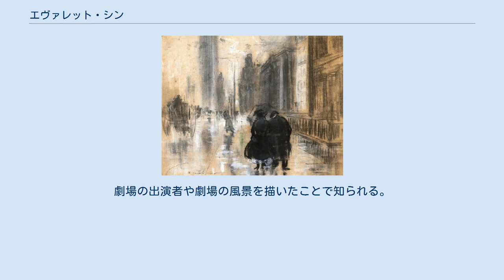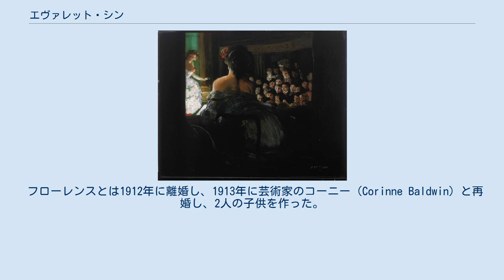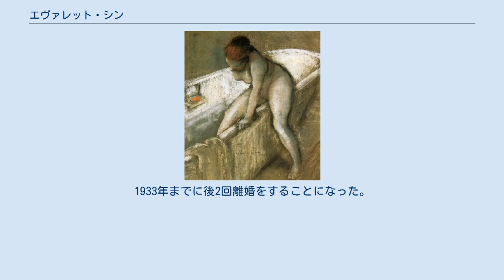エヴァレット・シン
エヴァレット・シン（Everett Shinn、1876年11月6日 - 1953年5月1日）はアメリカ合衆国の画家である。
劇場の出演者や劇場の風景を描いたことで知られる。
 ニュージャージー州のウッズタウン(Woodstown)のクエーカーのコミュニティで生まれた。
1888年から1890年の間、フィラデルフィアの私立の専門学校、Spring Garden Instituteで、工業製図を学んだ。
この学校でその後長く一緒に活動することになるジョン・スローンと知り合った。
フィラデルフィアの新聞「Philadelphia Press」の挿絵画家として働き、スローンやフィラデルフィアで美術教師をしていた、ロバート・ヘンライらと、美術クラブを作った。
 1897年にニューヨークに移り、ニューヨークの新聞「The World」で仕事をし、1898年に同じ挿絵画家のフローレンス・スコーヴェルと結婚した。
フローレンスは後に「ニューソート」に関する著作をすることで有名になる女性である。
1900年に夫妻はヨーロッパを旅し、シンは印象派の絵画から影響を受け、特に劇場の踊り子などを描いたエドガー・ドガの作品に影響を受け、ニューヨークに帰った後、劇場や俳優がシンの画題となった。
 1908年にヘンライらと作った「The Eight」のグループ展に出展し、後にこのグループ展の参加者からニューヨークの下町や労働者階級の人々の生活を写実的に描く芸術家のグループ「アシュカン派」が形成されることになり、シンも「アシュカン派」の画家の一人に数えられる。
 フローレンスとは1912年に離婚し、1913年に芸術家のコーニー（Corinne Baldwin）と再婚し、2人の子供を作った。
1933年までに後2回離婚をすることになった。